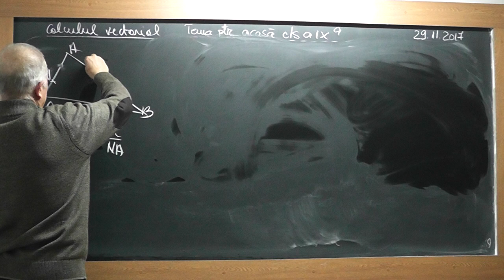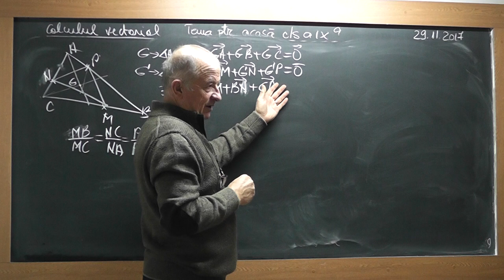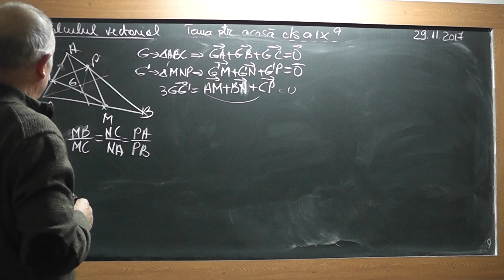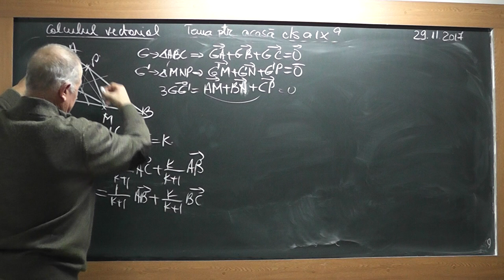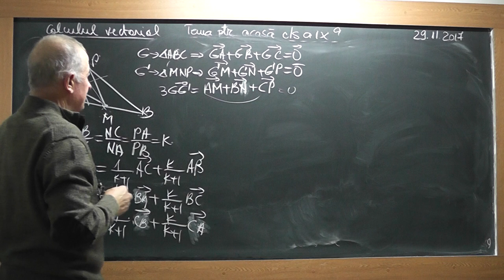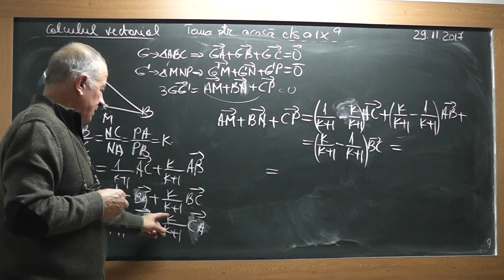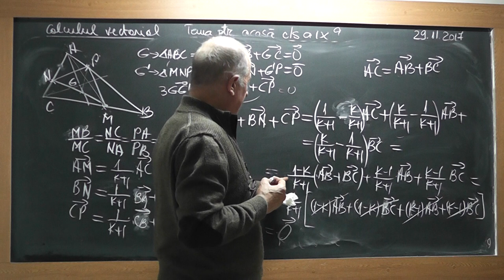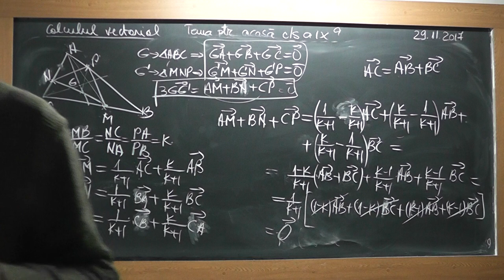2/2 Lectia 1647 Clasa 9 - Vectori Calculul vectorial Probleme de geometrie rezolvate vectorial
Aceste lectii sunt SUSTINUTE de VOI si daca va sunt utile, as aprecia un Like, Share, Comment - In aceasta lectie de matematica pe care o puteti vedea in direct si pe ne ocupam de tema pentru acasa la clasa a IX-a. Din cuprins: Vectori, Vector de pozitie, Calculul vectorial, Probleme de geometrie rezolvate vectorial.
- VIDEO MATEMATICA cu Proful Online sau cautati pe Google: profu online Ioan Ursu